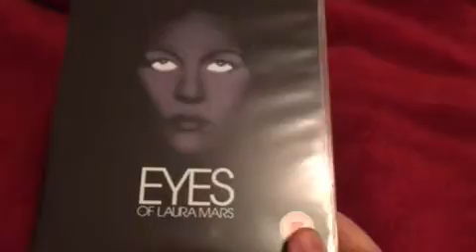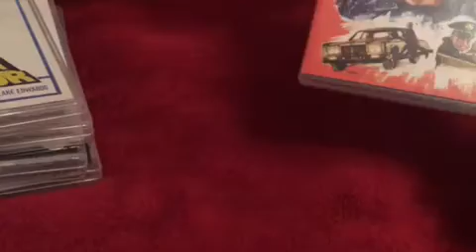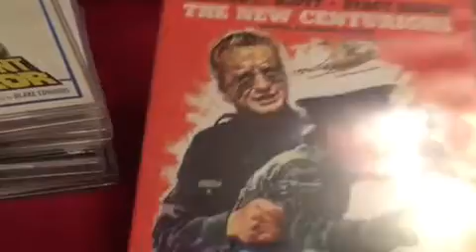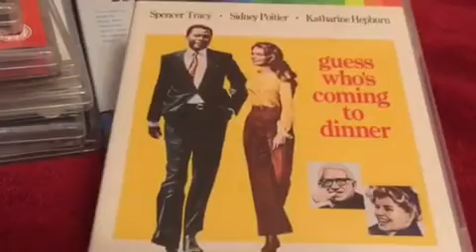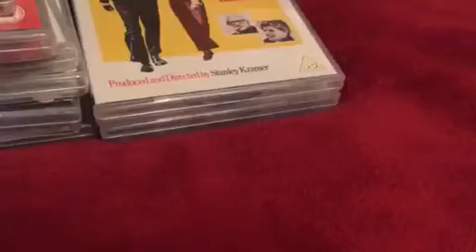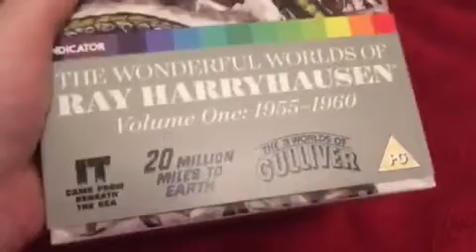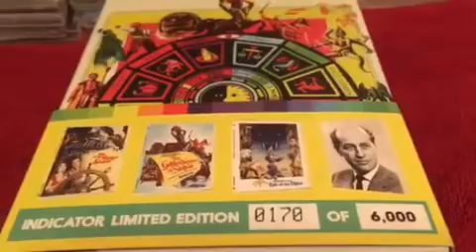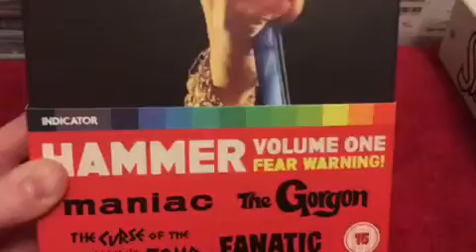Powerhouse films Indicator collection